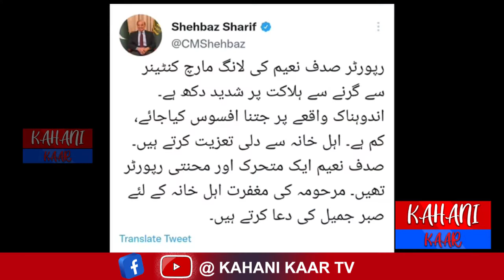تحریک انصاف کا لانگ مارچ خونی لانگ مارچ بن گیا، خاتون صحافی صدف نعیم شہید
Sadaf Naeem, a journalist working for a private news channel, Sunday died after being crushed under PTI's container while its long march was headed toward Kamoke from GT Road Lahore. Speaking to journalists, Sadaf’s husband Naeem said that his family found out about her death after their daughter saw her on television. The couple has a daughter and a son together aged 21 and 15, respectively. “My daughter saw it on television and said she looked like her mother,” he said, adding that his children asked Sadaf to not go for reporting, but she refused. Following the incident, the PTI Chairman Imran Khan announced halting the march for the day and said it will continue tomorrow. Speaking to the participants, Khan said that the march was supposed to move towards Kamoke, Gujranwala, today. "However, due to the tragic incident, we will stop the march immediately." Khan also sent his condolences to the family of the deceased and said that he would pray for the departed soul. After the incident, the march was stopped at GT Road and Imran Khan stepped out of the container. According to rescue officials, the reporter slipped and fell under Khan’s container while she was climbing down the one she was standing on already. Prime Minister Shehbaz Sharif took to Twitter to share his grief over the incident and extended his condolences to the journalist's family. "Deeply saddened by the death of reporter Sadaf Naeem after falling from a long march container. Cannot feel sad enough over this tragic incident. Heartfelt condolences to the family. Sadaf Naeem was a dynamic and hardworking reporter. We pray for patience for the family of the deceased," he tweeted. PML-N Vice President Maryam Nawaz has also condemned the incident and prayed for Sadaf and her family. "I am deeply saddened to hear about the loss of a precious life of a TV reporter Sadaf in the line of duty. My prayers for the bereaved family," she wrote in her tweet, praying for the deceased to find eternal peace. The President of Pakistan Dr Arif Alvi also extended his sympathies to the reporter's family. Punjab’s Chief Minister Chaudhry Pervaiz Elahi has regretted the incident and sent his heartfelt sympathies and condolences to Sadaf’s family. PTI leaders and former ministers Asad Umar and Fawad Chaudhry expressed sorrow at the incident on Twitter. “I’ve seldom seen reporters as courageous and hard-working as Sadaf. A brave girl. Her eyes lit up after I introduced her to Imran Khan as the bravest and most hard-working reporter. Who knew that the meeting will be the last one.